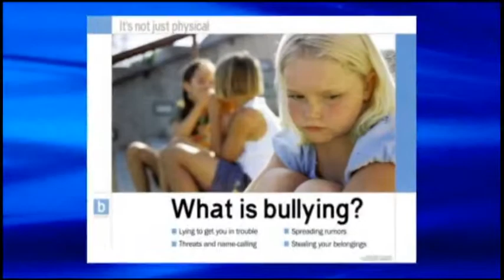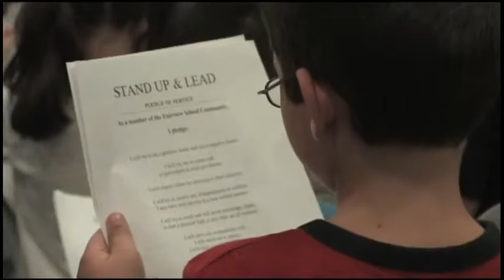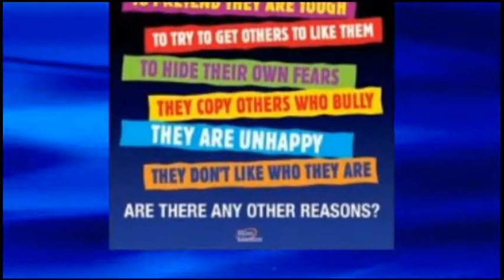George Anthony and Lindy P. Crescitelli Stand Up & Lead!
Stand Up and Lead! Anti Bullying Dynamics and Strategies